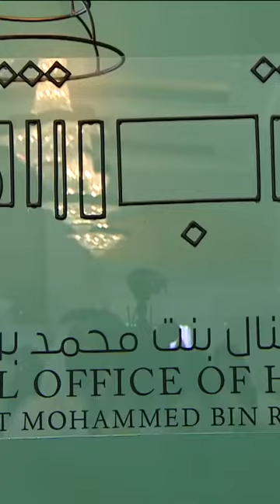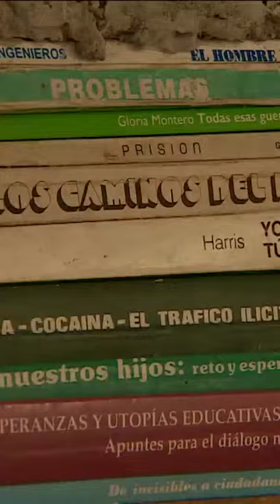Sheikh Hamdan Fazza Dubai Crown Prince Tour Art Dubai Exhibition Throwback